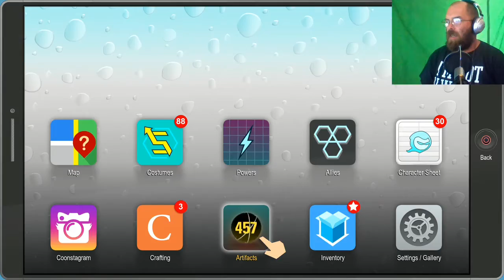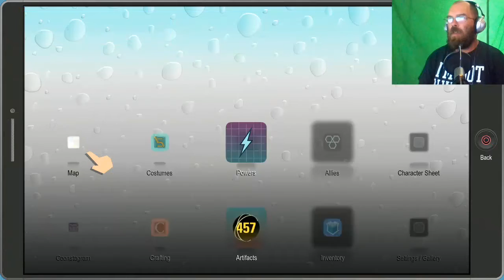We are ungroundable Southpark the Fractured but Whole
We discover that Mitch Conner is the mastermind behind all the trouble in Southpark. We also find out that we are ungroundable and so is everyone we touch plus be on the look out for Crab People.